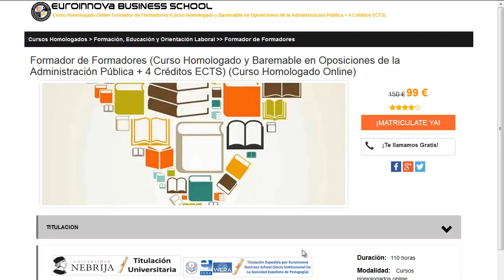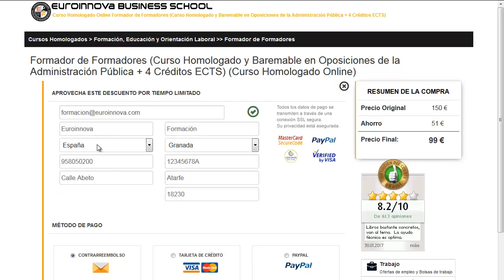clase de yoga on line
clase de yoga on line. Si quieres hacer los grandes master para clase de yoga on line tan solo tienes que visitar en el Sitio web de Euroinnova y disfrutarás de todos los cursos homologado.

Nuestro equipo te facilita la mejor formación en clase de yoga on line. No dudes más y haznos una visita, gracias a nuestro buscador hallarás a todos los master de clase de yoga on line.

En este video de clase de yoga on line te ayudamos a apuntarte así como, te contamos como puedes realizar tu curso no lo dudes más y visítanos ¡No te arrepentirás de hacer tu formación con nosotros!.